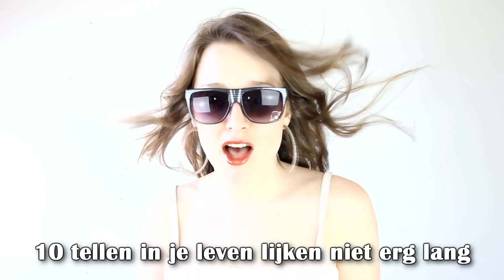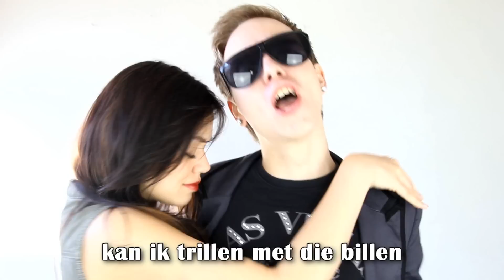Dylan Haegens ft Kelly - 10 TELLEN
THANKS TO:
Remco Hoeneveld - Muziek
Jermaine Tonkes - Geluid opname

SONTEKST:

10 tellen X12

Ik kan in 10 tellen bellen
kan in 10 tellen rellen
kan in 10 tellen eigenlijk alles

Ik kan tandenpoetsen en eten tegelijk
dat alles in 10 tellen want ik heb dikke schijt

Binnen 10 tellen kan ik trillen met die billen
kan gaan chillen met jan willem want hij heeft niks te willen.

10 seconden in je leven lijken erg kort
wacht maar af totdat je de mogelijkheden hoort

10 tellen in je leven lijken niet erg lang
Je zult opkijken wat ik allemaal kan

In 10 tellen heb ik jou al versierd
let maar op, kijk maar eens hoe ik dat doe

10 shotjes in 10 seconden is geen probleem
ik laat het je zien, deze dame is nummer één

dus kom maar op, kom maar op laat maar zien wat je kan
dit is van levensbelang

10 tellen X8

10 seconden in je leven lijken erg kort